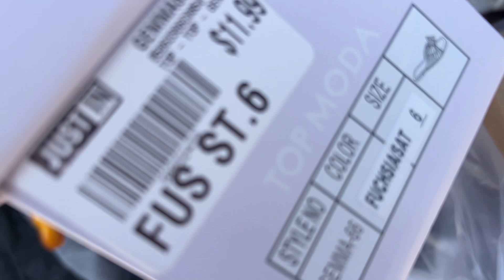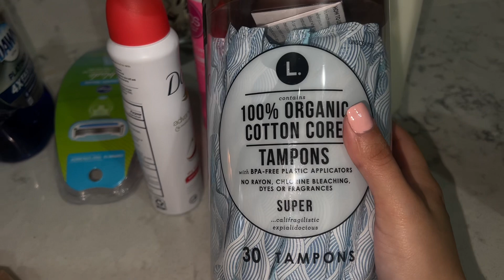Come shopping with me & getting my nails done 🍧🛍💅🏼✨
TWITER: Alissapeyrani_

✨ABI LASHES INSTAGRAM @Abi_Lashes ✨